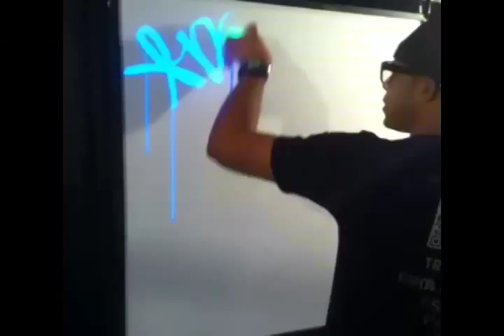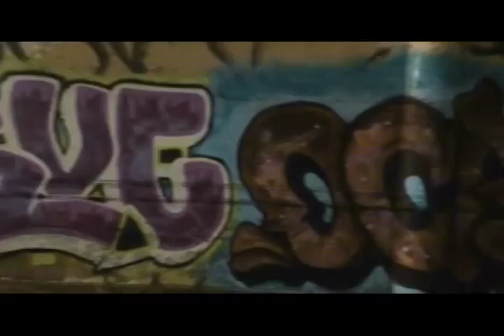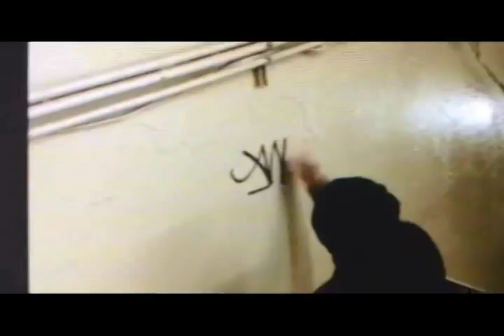Meyhem Lauren Got The Fever Remix NYC Graffiti New York